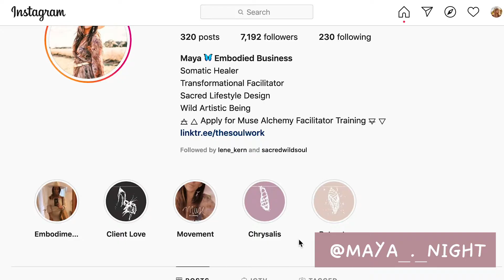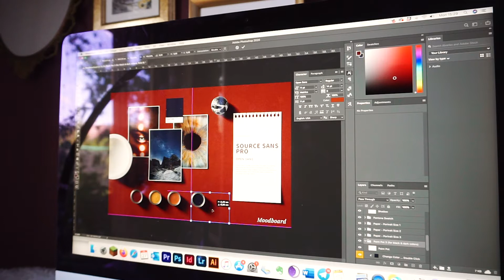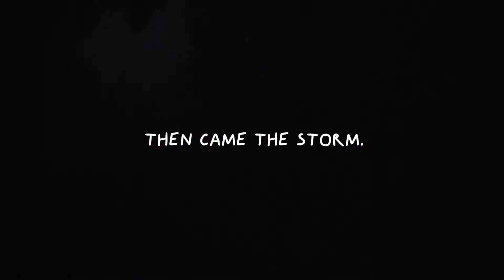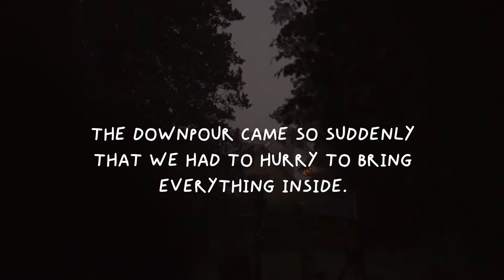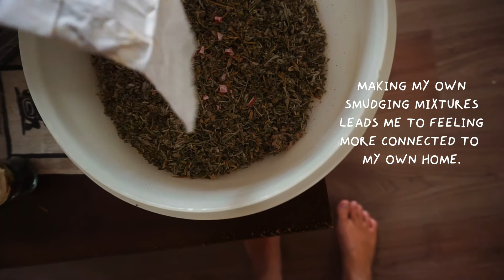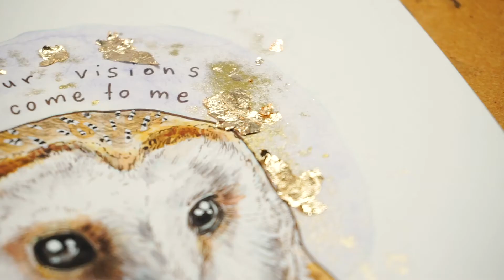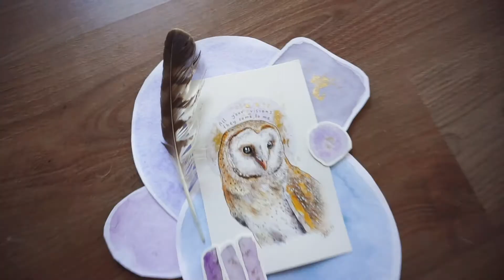STORMS, OWLS & LYNX (Studio VLOG)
This studio vlog was a lot of fun to create. Close to the end you´ll find a section that is very much ASMR like, with lots of packaging and paper sounds. Would you like to see/hear more of that?